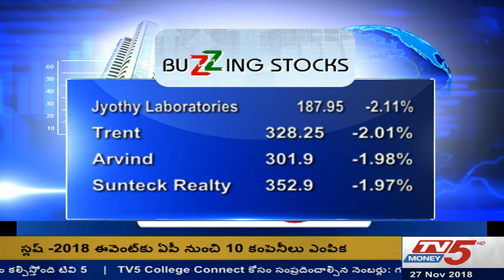27th Nov 2018 TV5 Money Markets